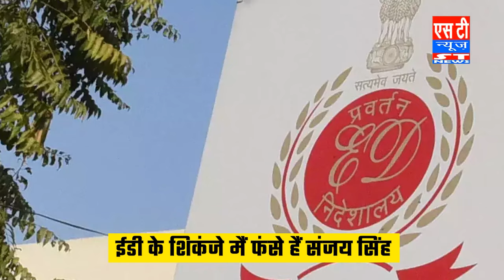Money Laundering Case: Sanjay Singh को मिली राहत, RajyaSabha के लिए Nomination दाखिल करने की इजाज़त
Money Laundering Case: Sanjay Singh को मिली बड़ी राहत, RajyaSbha के लिए Nomination दाखिल करने की इजाज़त